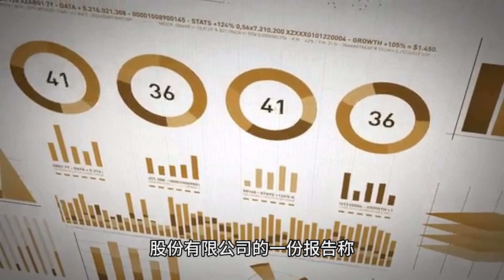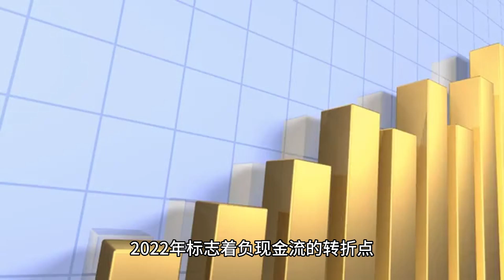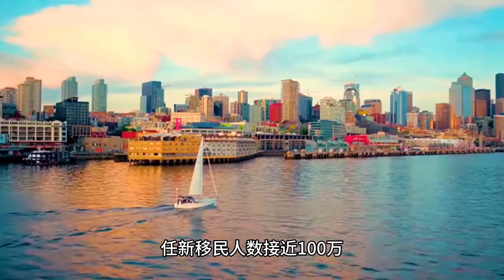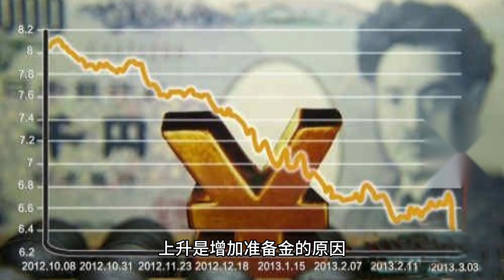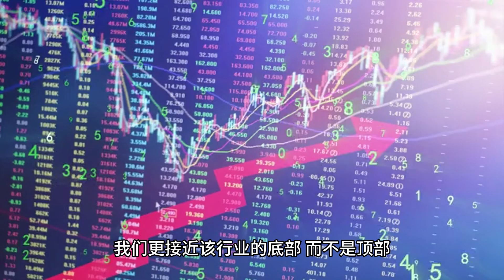多伦多一半的新公寓投资者正在亏损 | half of Toronto new condo investors are losing money